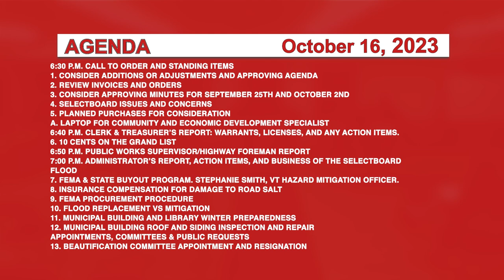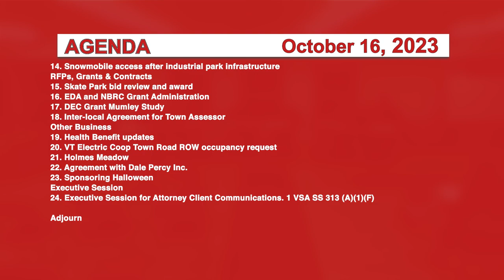Johnson Selectboard 10/16/32